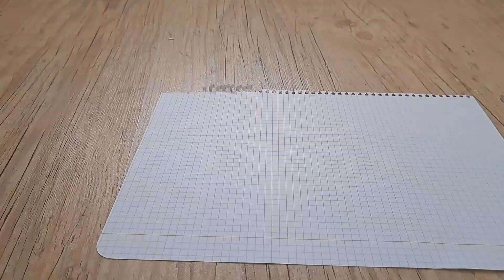יצירה למישהו שאוהביםם❣️💯🥰